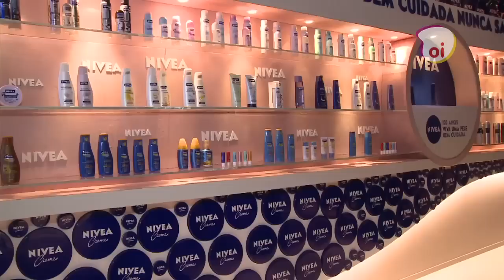Oi Moda // Lounge Nivea - Fashion Rio Verão 2012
Viviane Vieira vai ao lounge da Nivea e entrevista Rosana Marques, gerente de marketing da empresa.